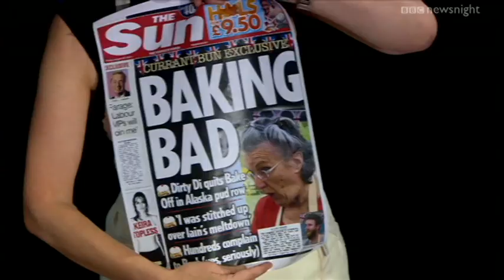BBC Newsnight: Great British Bake-Off's Iain Watters on his baked Alaska